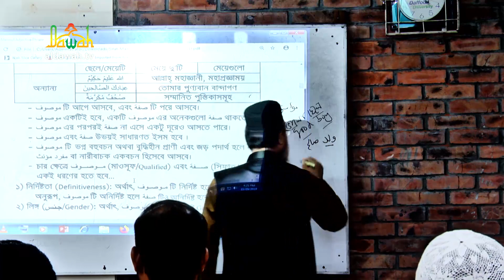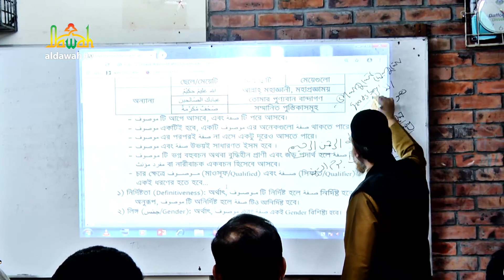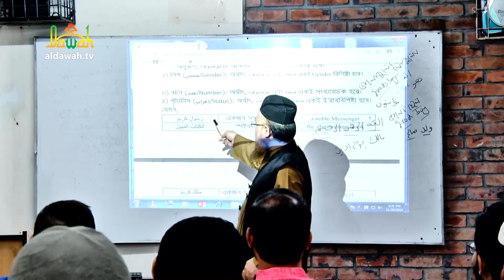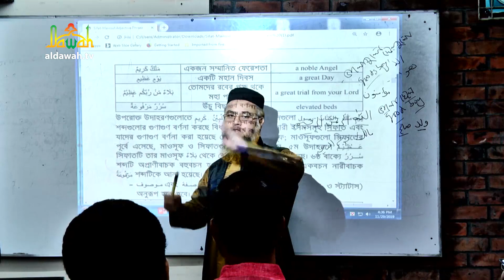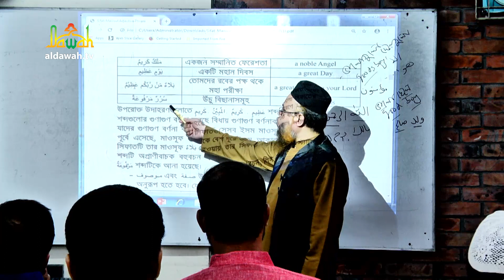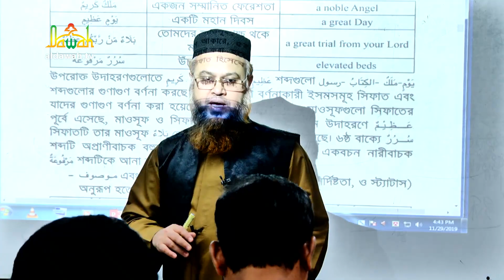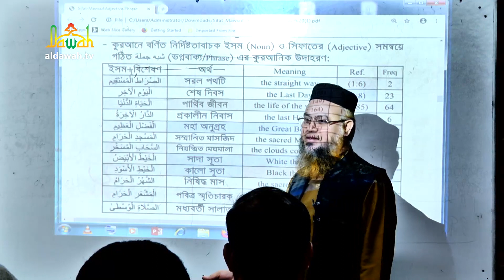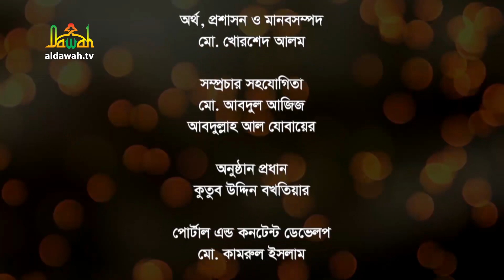কুরআনিক অ্যারাবিক ল্যাঙ্গুয়েজ কোর্স | Quranic Language Course | Class 65 | Professor Mokhter Ahmad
Learning Arabic Language in Bangla. কুরআনের ভাষা শিক্ষা।
Course: Quranic Language Course | Class 65 (কুরআনিক অ্যারাবিক ল্যাঙ্গুয়েজ কোর্স | ক্লাস ৬৫  )
Lecturer:  Professor Mokhter Ahmad (প্রফেসর মোখতার আহমাদ)